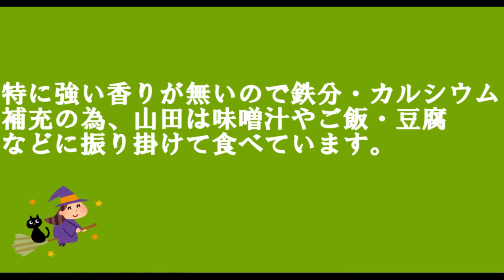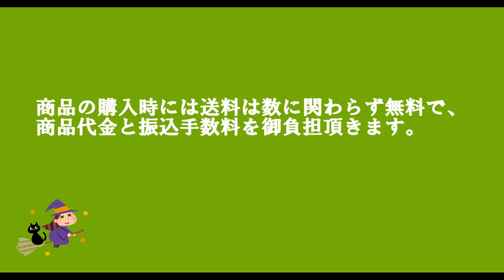アロマおばさんのハーブ解説 ネトル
今回は栄養素の宝庫ネトルについてです。

♦サブチャンネルスタッフ山田のITチャンネル

♡アロマおばさん＆スタッフ山田チャンネルLINEアカウント(商品購入・相談・スマホ相談）↓